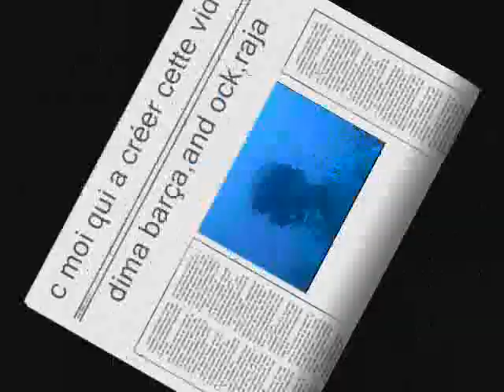khouribga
tv jamal